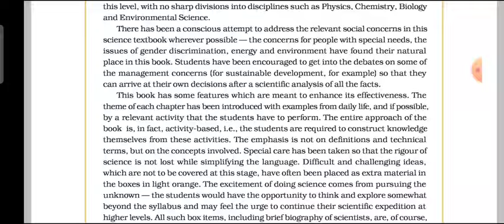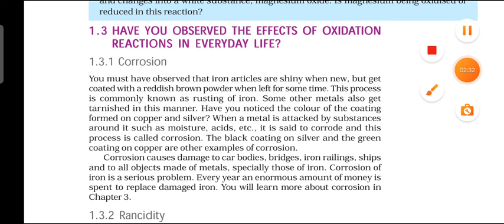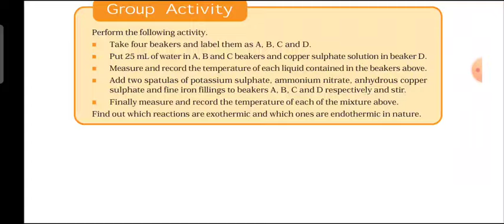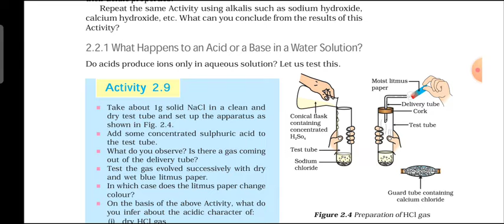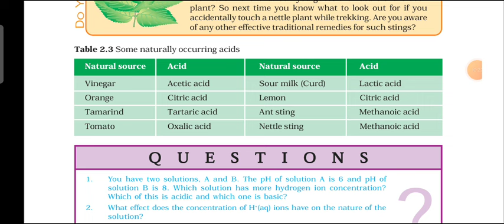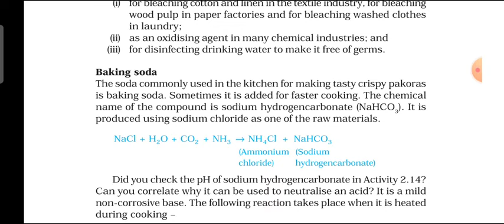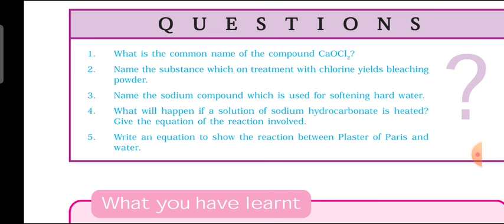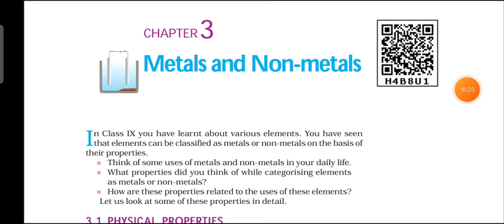HSLC class 10 General Science Important Questions Answer || HSLC General Science Important MCQ 2024